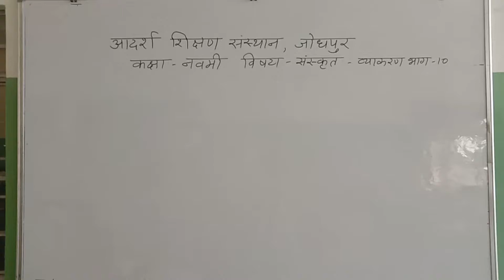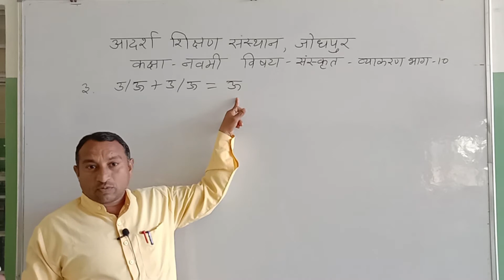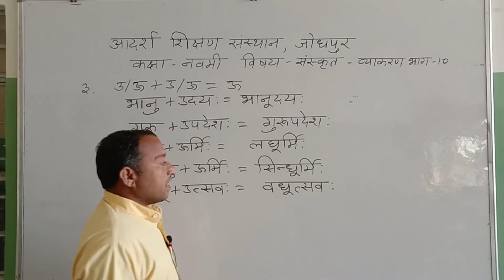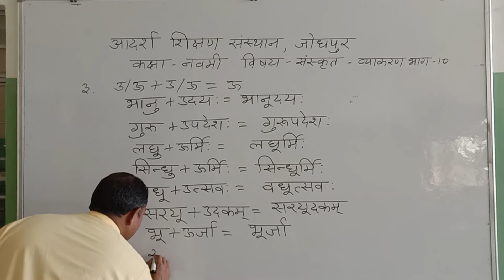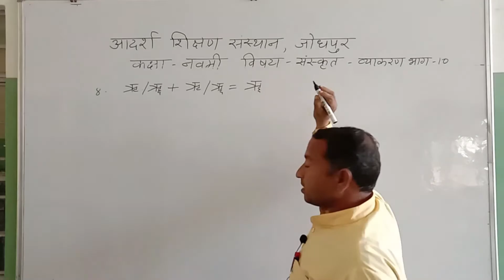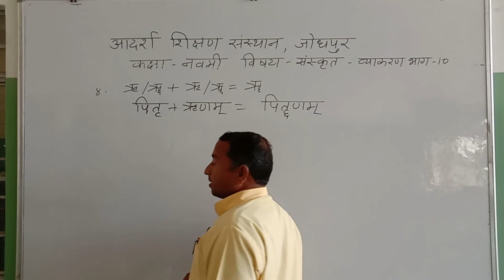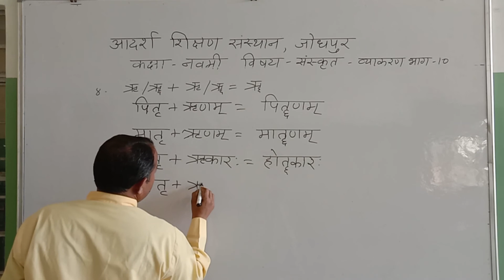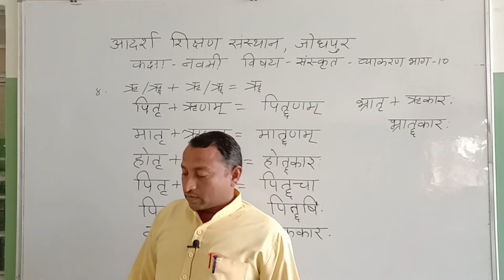कक्षा- नवमी विषय:संस्कृत: व्याकरण: भाग: १०सन्धि -प्रकरणे दीर्घ -सन्धि